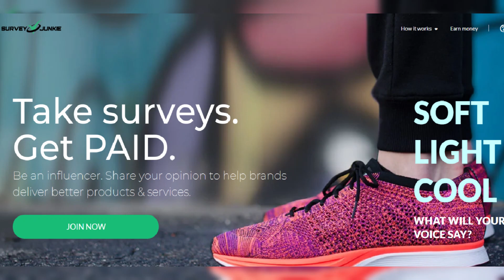Garcelle Beauvais Reacts to Crystal Kung Minkoff Departing 'Real Housewives of Beverly Hills'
Watch as Garcelle Beauvais opens up about her disappointment regarding Crystal Kung Minkoff's departure from 'Real Housewives of Beverly Hills.' Get all the details and reactions in this video.